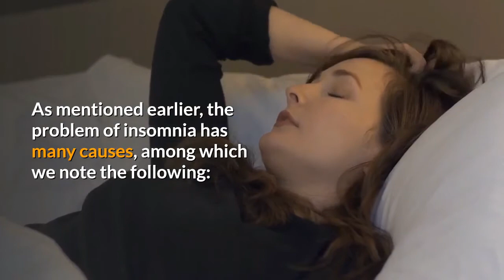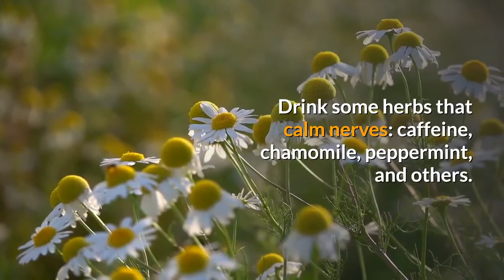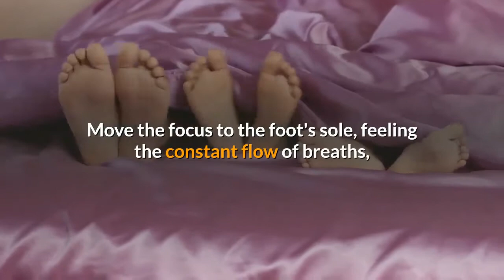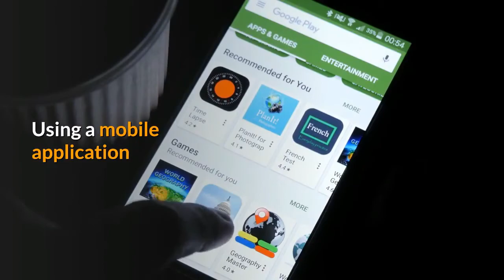a way to help you fall asleep quickly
Science has not yet reached the main reason that drives us to sleep. Still, it remains essential, as it is not a "negative rest" that the body spends in laziness, but rather a continuous process of "renewal and maintenance" throughout the night hours in the brain and other benefits that make it the best medicine.